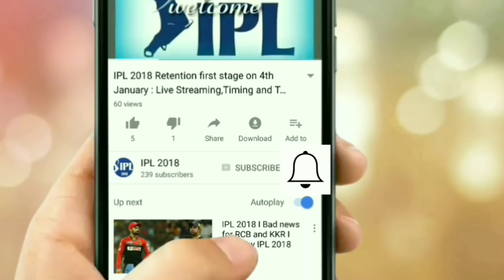IPL 2018 Retention Process Live On 4th January l All details here l